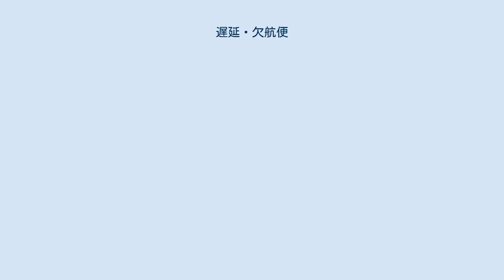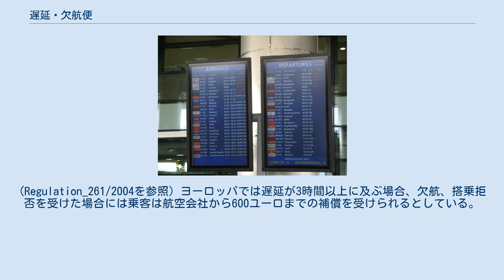遅延・欠航便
空港の発着便情報。
赤字が遅延・欠航便。
 遅延便（ちえんびん）とは出航ないし到着が予定より遅れている航空便。
連邦航空局(FAA)は15分以上の遅れを以って遅延と定義している。
欠航便（けっこうびん）とは何らかの事情で運航自体が取り止めとなった便。
遅延・欠航があった場合は、搭乗予定客に対し、運航会社から何らかの補償を受けられる場合がある。
補償内容は、規則240、地域によっては規則218のいずれかに準じる。
規則240、218には補償の範囲と詳細に関する規定がある。
例として、振り替え便が翌日になってしまった場合の宿泊費、払い戻しの方法、経由地の変更、電話代、軽食代などが挙げられている。
 遅延が発生した場合、FAAでは本来の発着順が早い順に遅延便に発着枠を割り振ってゆく。
 米国交通統計局では2003年より遅延の原因の統計を取っている。
 一般に以下の要因で遅延・欠航が発生する。
 9・11を発端とする、航空会社の財務状況悪化に伴う人員削減の影響で、遅延便の数は上昇傾向にあるという。
 FAAの推計によると、米国航空会社は、遅延により年間220億ドルもの損失を被っているという。
米国では、予定を3時間過ぎても駐機したままにしておくと運航会社に過料が科される(国際便の場合は4時間以上)。
 ひとたび遅延や欠便があると、到着後の予定を変更せざるをえなくなってしまったり、接続便を逃してしまったりと、乗客にとっても負担となり、中には我慢の限界に達して怒り出したり、航空会社に楯突く乗客もいる。
 上述の過料は連邦に対して支払われるもので、搭乗客への補償には充てられない。
遅延や欠航により宿泊が必要になった場合には、別途航空会社が宿泊費を負担するよう定められている。
但し、悪天候など、航空会社に非がなかった場合にはその限りではない。
 米国では、遅延で4時間以上離陸しなかった場合、乗客一人当たり27,500ドルの過料を連邦交通局が徴収する。
 ヨーロッパでは遅延が3時間以上に及ぶ場合、欠航、搭乗拒否を受けた場合には乗客は航空会社から600ユーロまでの補償を受けられるとしている。
(Regulation_261/2004を参照) ヨーロッパでは遅延が3時間以上に及ぶ場合、欠航、搭乗拒否を受けた場合には乗客は航空会社から600ユーロまでの補償を受けられるとしている。
(Regulation_261/2004を参照)